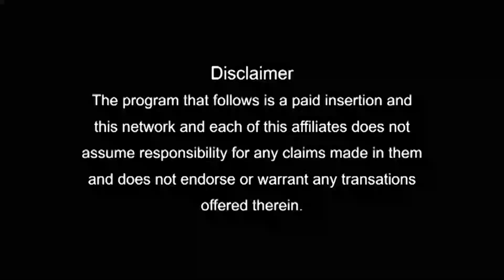Total Budget of Canada Student Visa | Application Fees Waivers | Part Time Jobs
Get advice from our experts at landmark immigration and get your visa approved with the help of our team.We are an experienced team ready to serve you best located in Punjab,Delhi and Vadodara. And also we are just a call away from you to get your visa approved.
If you have ever cherished a dream for abroad education than Landmark Immigration offers a one stop solution to all your queries.Landmark Immigration helps you to clear all your doubts regarding your VISA process and help you to fulfill your dream of studying abroad.
Landmark Immigration has a professional and certified team with international education immigration experts which make every possible efforts to provide students smooth and convenient process of relocation for higher education abroad.